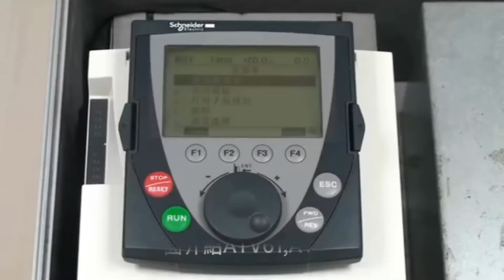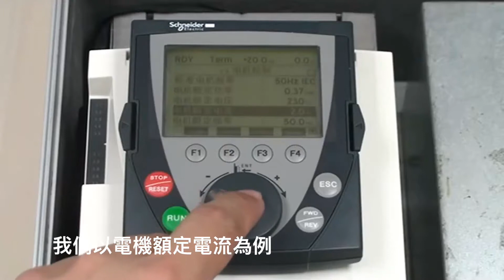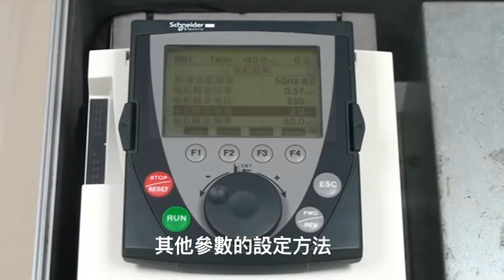施耐德 ATV61,ATV71 功能介紹: 馬達控制方式設定